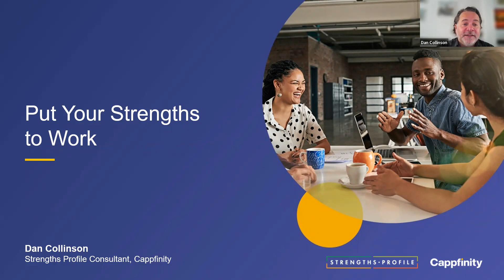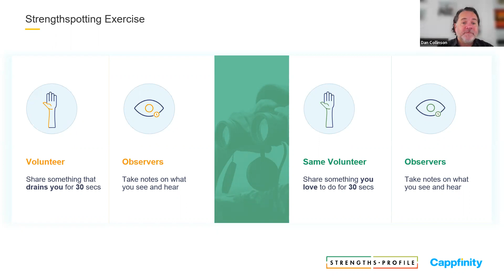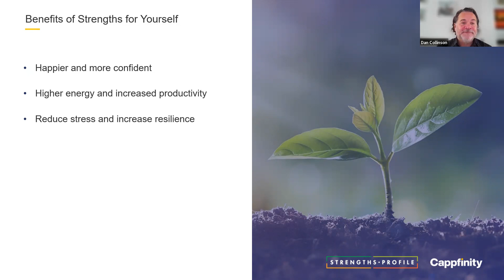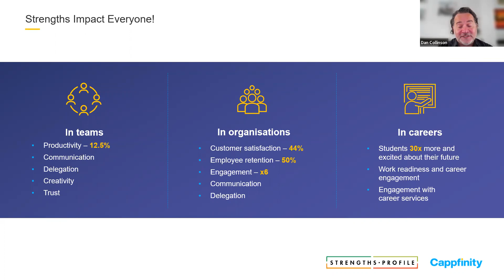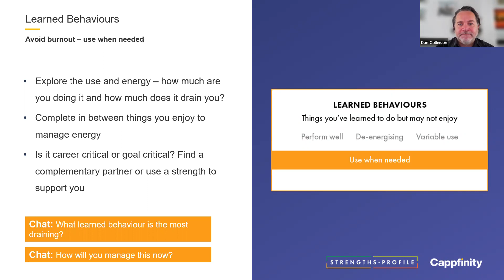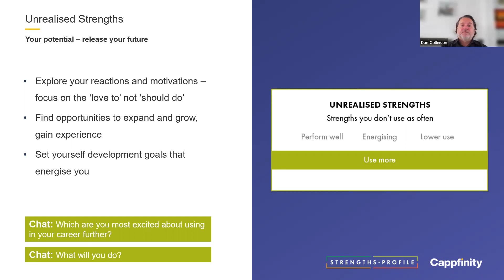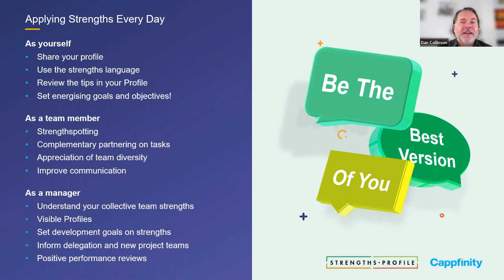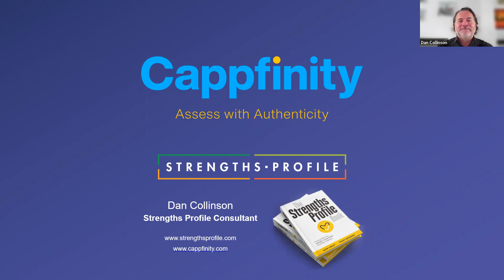Put Your Strengths to Work